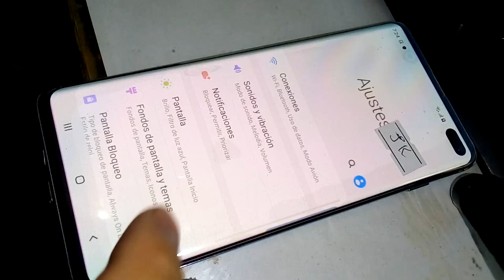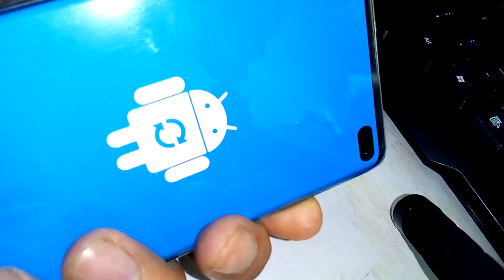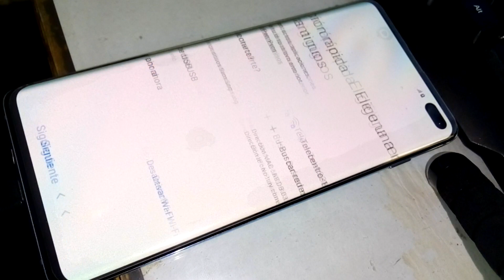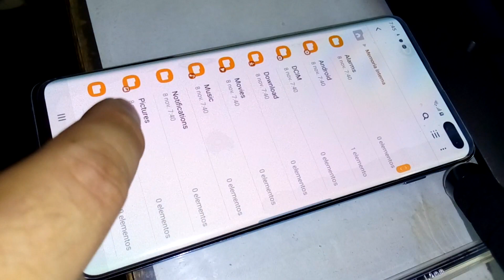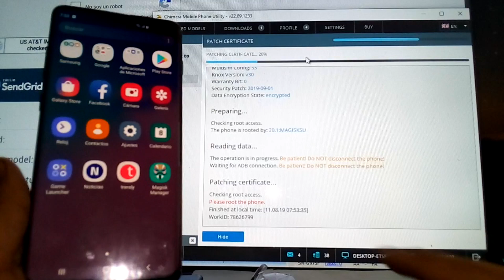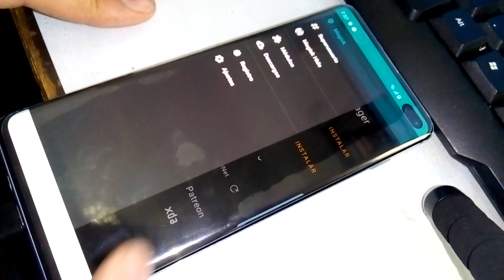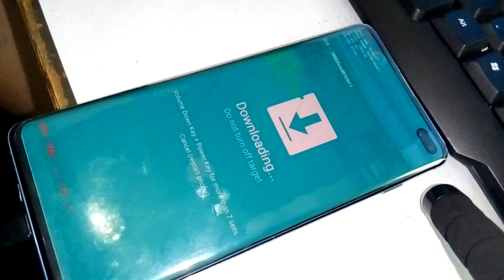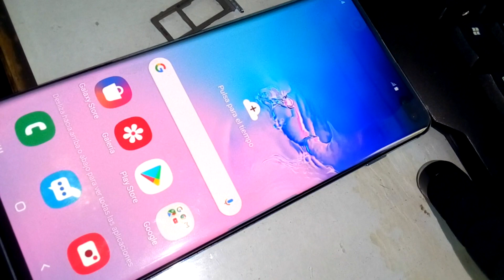REPAIR IXXEI S10 PlUS G975F U3+FIX NIVEL KINDER BY J.ZAMUDIO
TUTORIAL Y LINKS ABAJO BY J.ZAMUDIO:

1) Conectar wifi esperar que habilite oem y luego Repair ixxei con chimera.

2) Desbloquear BOOTLOADER se va reiniciar de fabrica si desean lo fuerzan  al instante para que entre a modo Download y tendra FRP OFF/OEM OFF/KG CHEQUIN.

4) Termina Flash Hacer Hard reset (los 2 wipes)(video)

5) En Menu conectar wifi para que aparezca el OEM en desarrollador.

6) Entrar Modo Root (Video)

7) APKS + Fix Bateria Balanceada + PARCHE Exitoso Ver (Video)
  7-A-Con Root Explorer Eliminar en APP=SecurityLogAgent y eliminar en     PRIV-APP=FotaAgent y eso es todo.

8) Ultimo Fix Unlock Bootloader

9) Hard reset si desean hacerlo para que inicie limpio (si hacen hard reset no olviden conectar a wifi para que el OEM aparezca y el KG cambie a modo chequin)

10) Asaltar a tu cliente sin arma, eso es todo nivel Kinder.

11) COBRAR BIEN.

Cualquier Ayuda es Bienvenida.

Con tu Apoyo seguiremos con mas!